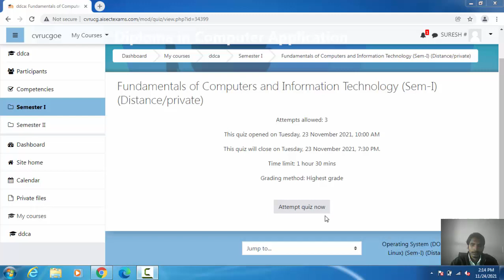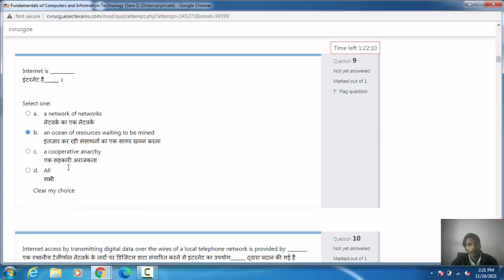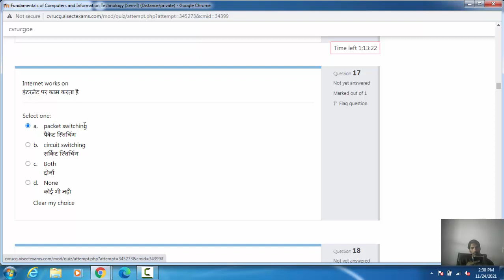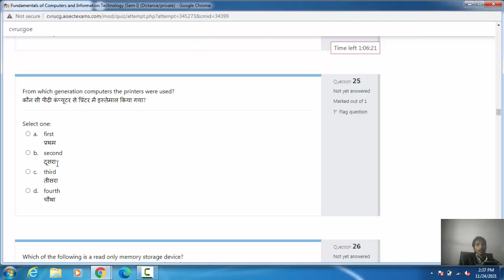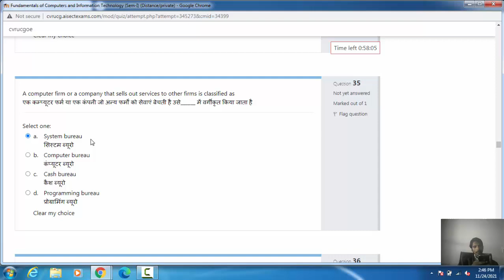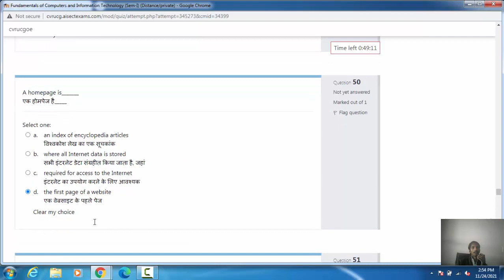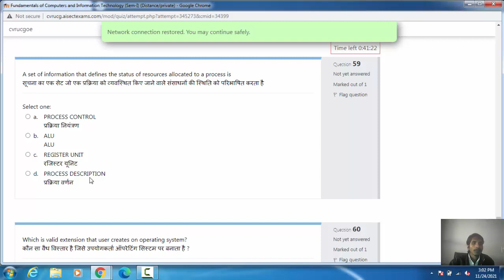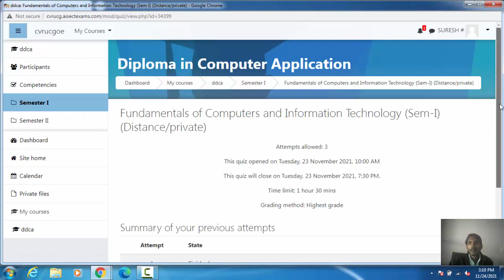Fundament of IT